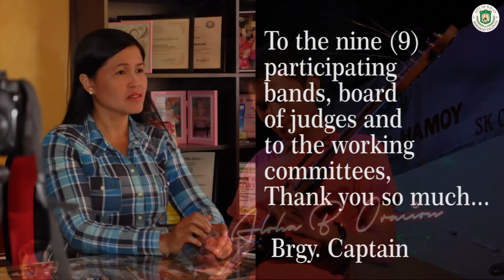Dalipuga Battle of the Bands 2016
Celebrating the Feast of Sr. San Roque